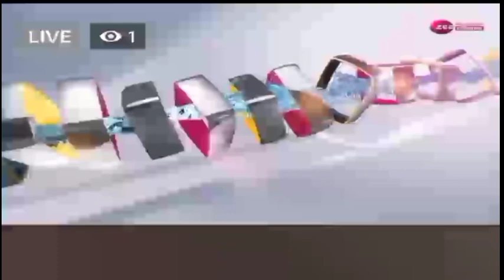नवनिर्वाचित सरपंच व पंचायत मंत्री की पहली मुलाकात में सरपंचों से नोकझोंक